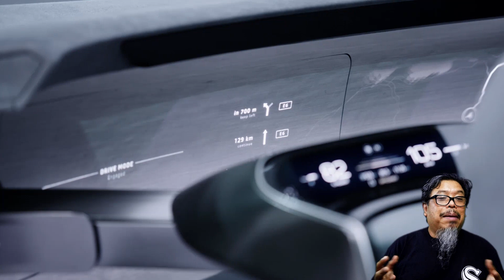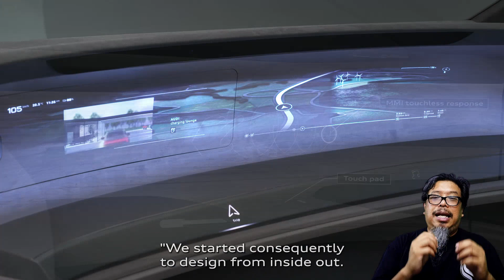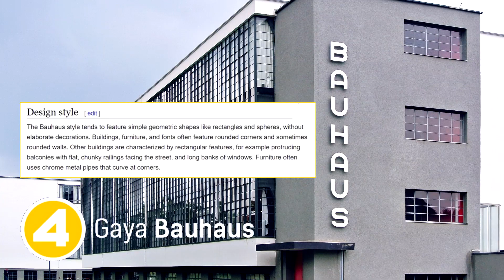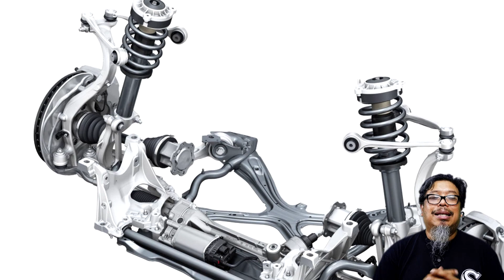5 Rahsia Audi A8 masa depan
Ini ialah kerta konsep terkini dari Audi sebuah limosin bergelar Grandpshere.
1. Konsep Sfera – ruang keselesaan - Konsep asas sfera ini dikatakan merangkumi gaya hidup masa depan yang berpaksikan teknologi termasuk pemanduan autonomous dan sambungan internet malar.
Dimensi kereta ini dengan gantungan depan yang sangat pendek dan gantungan belakng yang Panjang adalah lebih kepada gaya grand tourer klasik tetapi jarak gandar pula menunjukkan keutamaan ruang kabin dalam rekabentuk ini.
Konsep ini membayangkan penggunaan ruang sebuah kenderaan yang menawarkan teknologi pemanduan autonomous tahap 4 yang langsung memerlukan pemikiran semula kabin sebagai ruang santai, rehat dan aktiviti.
2. Autonomous tahap 4 bermakna sistem kawalan kereta jatuh kurang penting kepada keutamaan keselesaan dan ketenangan penumpang, sekaligus memaksa perekabentuk untuk menilai semula hubungan antara ruang depan dan bekalang kabin.
Dalam rekabentuk ini Audi masih mengambil pendekatan konvensional dengan semua kerusi mengadap ke depan tetapi keutamaan sudah berganjak dari penumpang belakang ke depan, walaupun Grandsphere menwarkan kemewahan limosin.
Tumpuan khas kepada rekabentuk kerusi depan dan keutamaan ruang depang mencadangkan tuan mungkin tidak lagi memerlukan pemandu.
3. Walaupun saiz limosin, Audi berkata ini ialah kenderaan 2+2, mana tidaknya kerusi depan boleh ditolak habis ke belakang sehingga hampir menyentuk kerusi belakang.
Tanpa pemandu, stereng boleh menyorok di belakang papan pemuka dan ini menjana peluang untuk penggunaan skrin di seluruh papan pemuka
Skrin seperti ini  dijangka menjadi piawai tak lama lagi,
Teknologi autonomous  Tahap empat boleh menukar masa perjalanan kepada masa rehat dan santai untuk semua di dalam kereta.
Kabin juga dilihat kehilangan hampir semua butang dan permukaan kawalan, yang tinggal hanyalah butang maya di skrin sesentuh.
Terdapat satu tombol kawalan di pintu depan tetapi ia boleh digunakan tanpa sentuh, pengesan ultrasonic boleh membaca pergerakan tangan dan menterjemahkannya sebagai arahan fizikal.
4. Rekabentuk luar gaya Bauhaus Kereta ini memang besar dan gaya ini memang susah nak disorok saiznya. Panjang 5,35 meter, lebar dua meter dan tinggi 1.39 meter dilakar secara sketsa tetapi kemudian dipahat halus dalam terowong angin untuk memastikan rintangan angin minima kerana kereta in ialah kereta elektrik,
Penggunaan motor elektrik untuk pacuan bermakna kekangan nisbah bentuk bonet Panjang dapat diketepikan dan membolehkan perekabentuk mengimbau rekabentuk grand torurer 1930an dengan ekor Panjang dan nisbah bentuk yang  anggun.
Kelangsungan garis bumbung kepada ciri lying buttress di belakang dan kaca tegak yang menyorok di antara boot, buttress dan spoiler sebagai tingkap belakang adalah muslihat visual yang berjaya menjadikan Grandsphere kelihatan aerodinamik tanpa menidakkan gaya klasik.
Rekabentuk rumah hijau yang begitu kemas dan bersih menghasilkan visual yang ringan dan ini diimbangi dengan lakaran bahu yang sasa dan sekaligus sesuai dengan kuda kuda yang memasak bumi dengan Roda 23 inci bergaya teknikal jeriji enam berkembar.
5. PPE dan Quattro Konsep ini juga dibina atas platform premium untuk elektrik dengan aturan bateri antara gandar di bawah lantai.
Jarak gandar yang jauh boleh memuatkan bateri 120kW jam, antara bateri paling besar pernah dicadangkan untuk kereta.
Teknologi pacuan semua roda Quattro tak ketinggalan dalam pameran teknologi ini dengan motor berasingan untuk roda depan dan belakang yang bergabung untuk menjana 530kW kuasa dan daya kilas atau tork 960 newton meter.
Ia jug amenggunakan sistem elektrik 800 volt seperti Audi E-Tron yang menjanjikan kadar caj 270kW, ini bermakna 10 minit sudah cukup untuk mencapai jarak tambahan 300km.
25 minit diperlukan untuk naik dari 5% ke 80% caj.
Bateri 120kW dijangka memberi julat pemanduan 750km, pada kadar kecekapan tenaga 6.25km setiap kW. Agak ala kadar untuk kereta mewah yang besar dan berat.
Pecutan pegun ke 100kmj boleh dicapai dalam tempoh 4 saat manakala kelajuan maksima dihadkan untuk memastikan julat pemanduan tak terlalu rendah.
Spring udara dan peredam aktif udara digunakan untuk memastikan keselesaan dan sistem gantungan pula menggunakan gandar lima sambungan di depan dan pelbagai sambungan di belakang.
Macamana boleh ada sampai lima sambungan di depan? Kerana wishbone atas dan bawah dipecahkan menjadi asing untuk menghasilkan empat sambungan bebas termasuk satu lagi ke anti-roll bar, jadilah lima sambungan.
Kamera imbasa depan dikatakan boleh membaca permukaan jalan dan mempersiapkan sistem gantungan untuk sebarang perubahan permukaan.